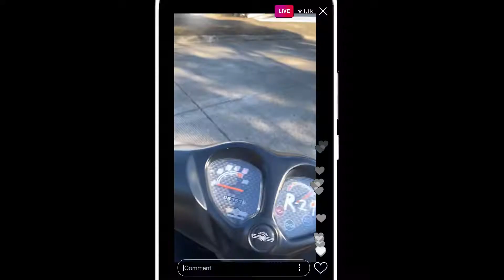All Off Rotts ( Hawaii Edition ) pt. 1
A FILM GOD MEDIA PRODUCTION
Follow Rott World Kennels on TikTok & IG: @rottworldkennels

We do not claim or own rights to any music used in this video.

Follow me on all socials - @filmgodmedia